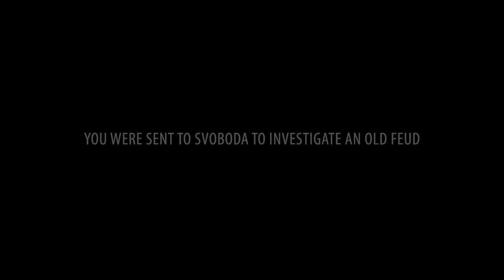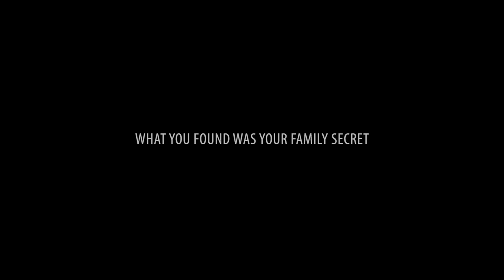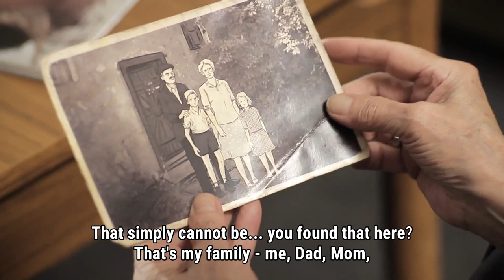Svoboda 1945: Liberation Official Gameplay Trailer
Svoboda 1945: Liberation is a unique blend of adventure gameplay, full-motion video interviews with real actors and historically-accurate interactive memories of people who lived through the chaos of the aftermath of World War 2.

Discover the secret history of your own family in a captivating story about reconciliation with the dark past. Releasing on 3rd of August for Mac and PC.